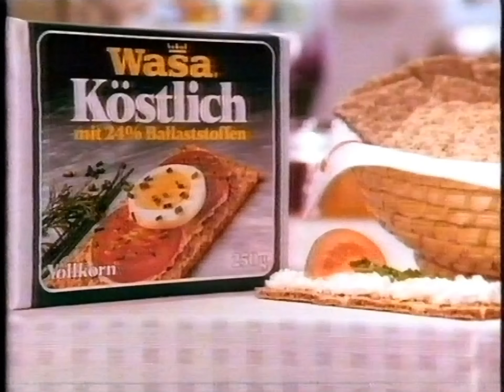Wasa Werbung Kurt Schmidtchen 1987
Werbung Wasa köstlich Sesam